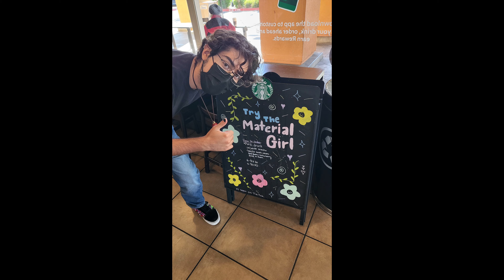Sexy Vato prank calls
Footage is from August of 2022.

sorry for the delay in uploads, got busy and burnt out from making all the videos. - josh